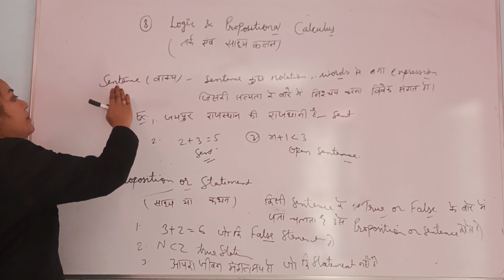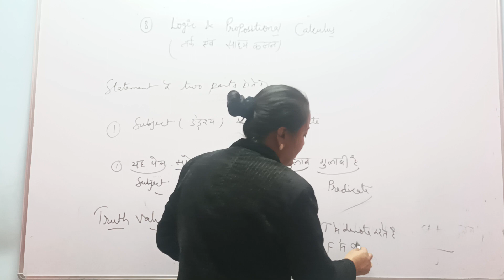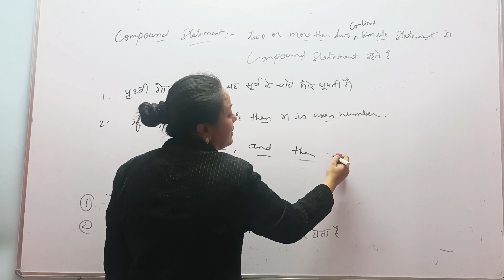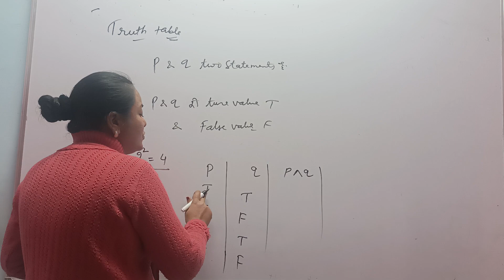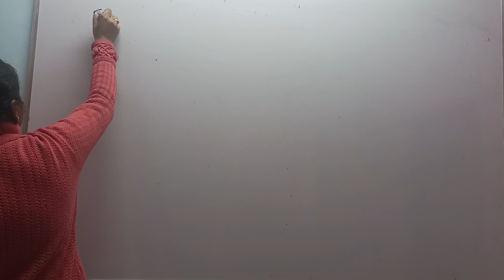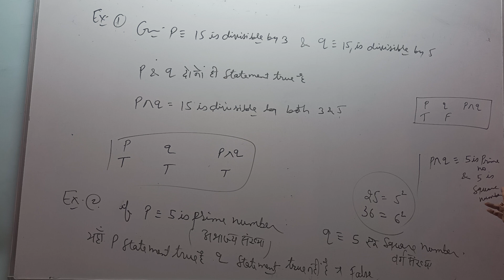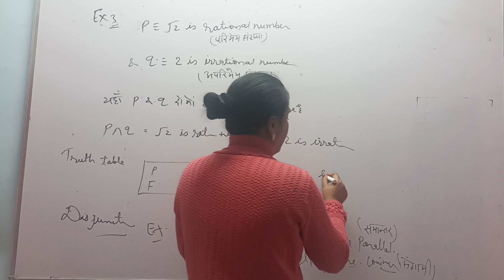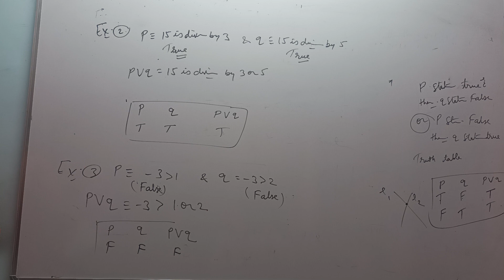Prepositional Logic| Logic and Proposition|Conjunction, Disjunction & Negation| Discrete Mathematics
Welcome to our video on Prepositional Logic in Discrete Mathematics.

In discrete mathematics, prepositional logic is a branch that deals with logical relationships between propositions.

A proposition is a statement that is either true or false. In prepositional logic, we use logical connectives such as AND, OR, and NOT to combine propositions and form more complex statements.

For example, the statement "It is raining AND it is cold" uses the logical connective "AND" to combine two propositions.

We can also use truth tables to determine the truth value of compound propositions based on the truth values of their component propositions.

Understanding prepositional logic is crucial in various fields such as computer science, artificial intelligence, and philosophy. It helps us reason and make decisions based on logical principles.

By mastering prepositional logic, we can create logical arguments, analyze complex systems, and solve problems systematically.

       In this video, we delve into the fundamental concepts of prepositional logic in the realm of discrete mathematics. By breaking down complex ideas into simple terms, we aim to make this topic easily uxnderstandable for beginners. Join us as we explore the basics of prepositional logic and its application in the field of mathematics. If you're looking to enhance your understanding of logic and its role in discrete math, this is the perfect place to start!

This video lecture on the "Conjunction, Disjunction & Negation". This is helpful for the students of BSc, BTech, MSc and for competitive exams where Real Analysis is asked.

1. Definition of Discrete Mathematics
2. What is Discrete Mathematics
3. What is Propositional Logic With Examples
4. What is Conjunction, Disjunction & Negation with Exampes
5. This is helpful For B.Sc & Engineering Mathematics
6. This is Part Of Discrete Mathematics B Tech

1) Discrete Mathematics Sets, Function & Relation.
2) Discrete Mathematics Hasse Diagram, Lattice & Combinations
3) Discrete Mathematics Propositioned Logic
4) Discrete Mathematics Finite State Machine
5) Discrete Mathematics Recurrence Relation & Generating Function
6) Discrete Mathematics Graph Theory

watch videos below before watching this video

Discrete Mathematics _ Tree

Sets  relation and function:-

Graph Theory

Sunita chandnani
Nitika chandnani